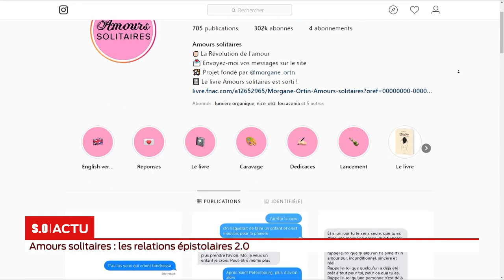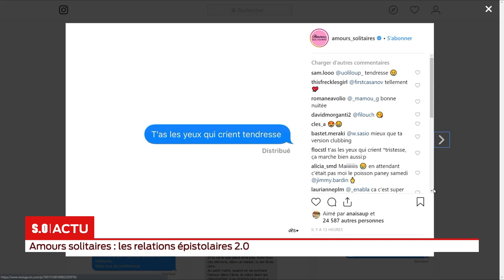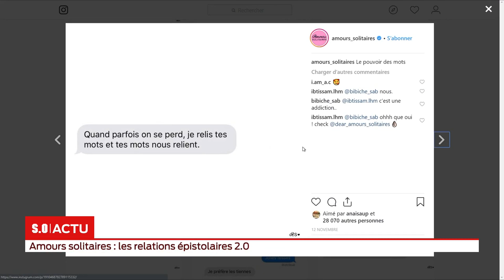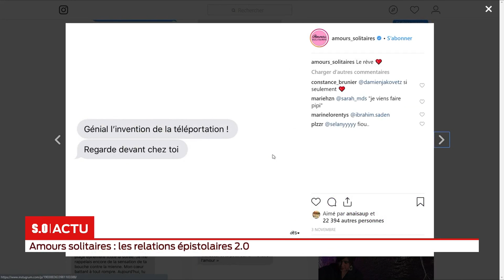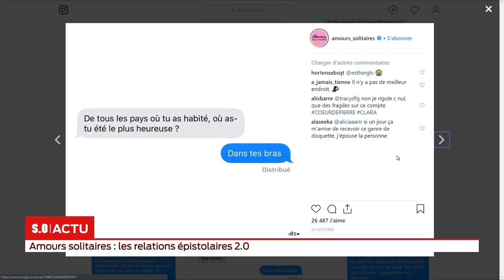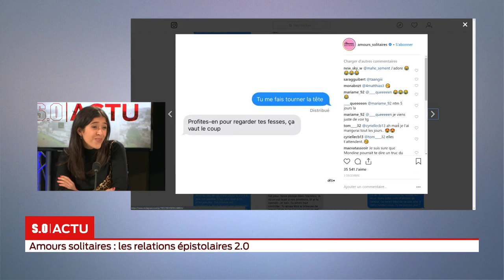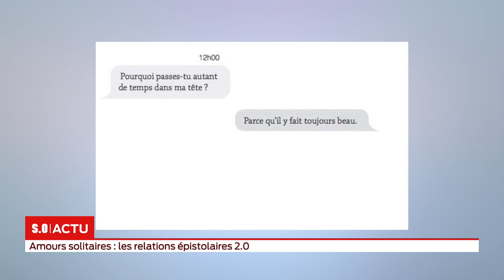SO Invité Amours solitaires les relations épistolaires 2 0